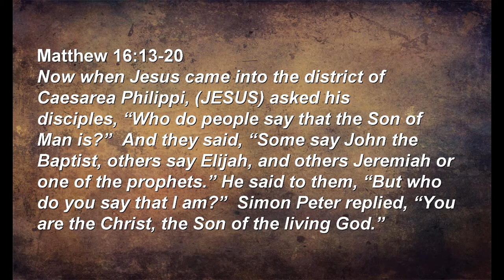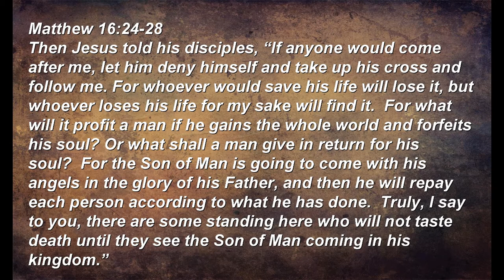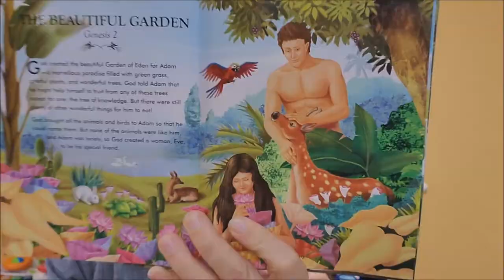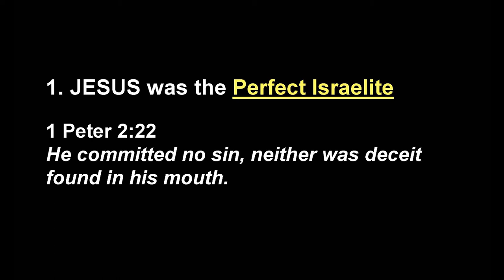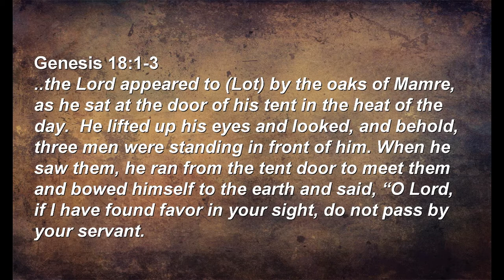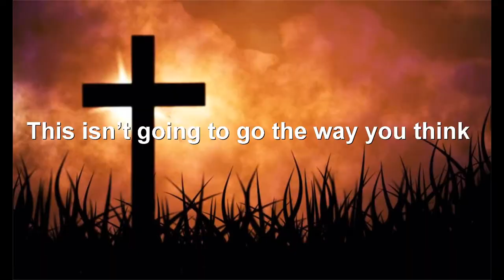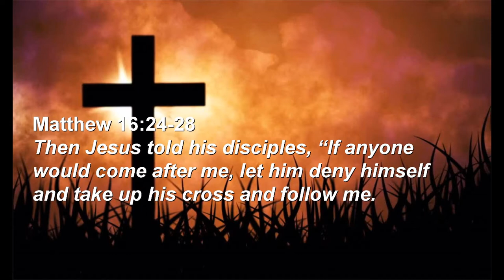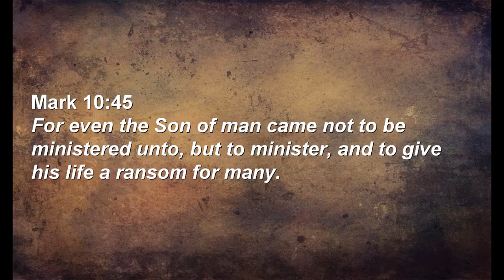Come and See the Trinity